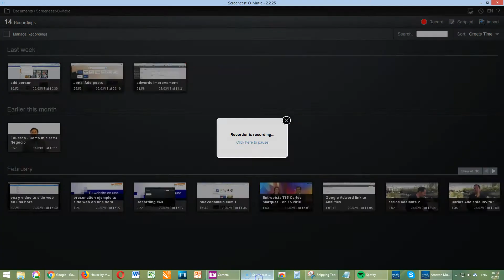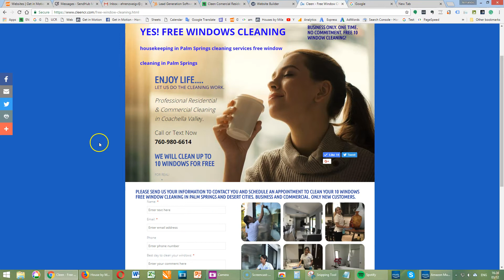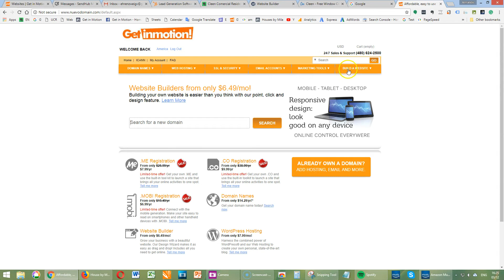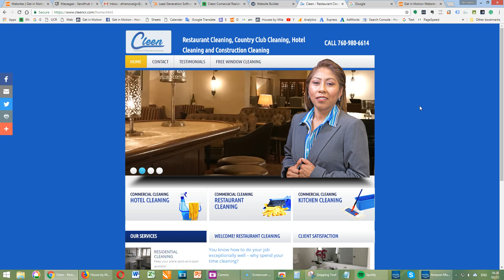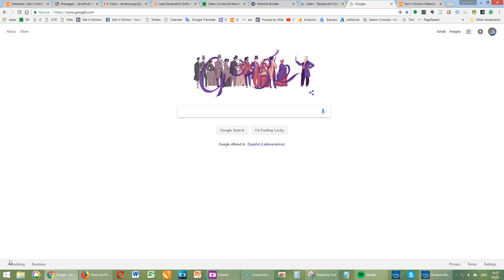El website en 4 meses de America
Educacion para la Empresa Latina